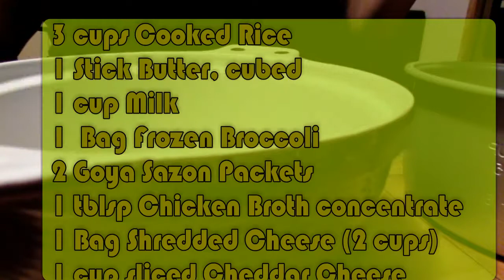Broccoli, Cheese and Rice Casserole with relaxing music.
Inspired by classic Southern recipes this is a lighter version of the classic broccoli, cheese and rice casserole.  Just as tasty!